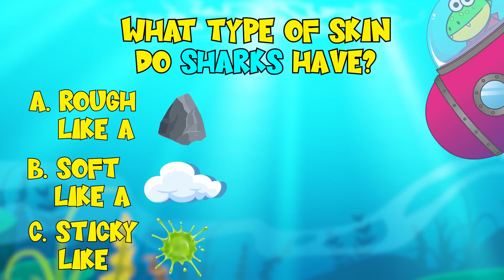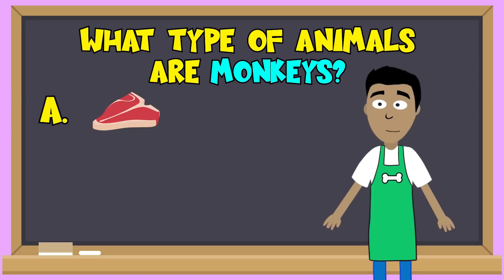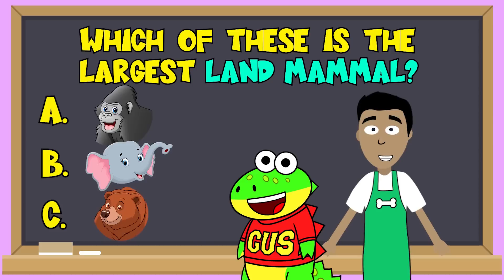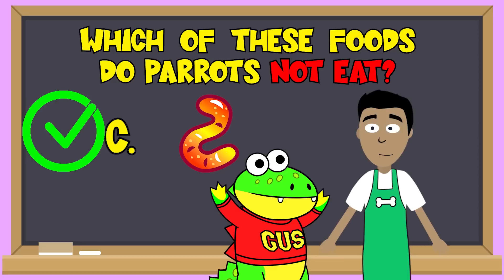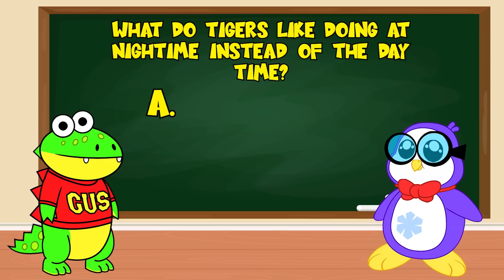Learn Underwater and Jungle Animals Educational Pretend Play for Kids!